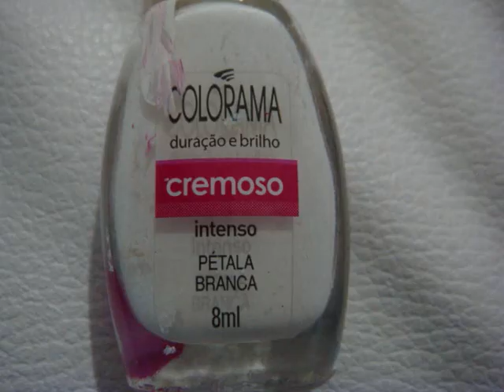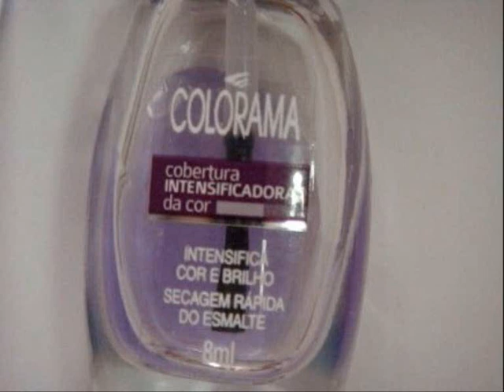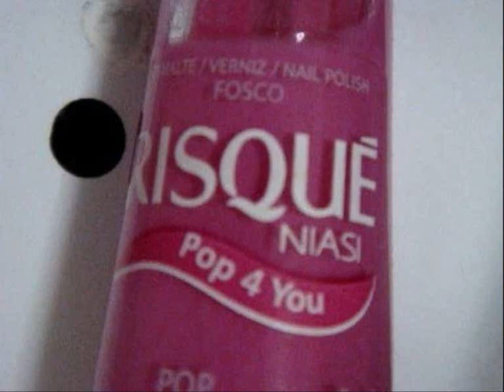tutorial - nail art (unhas artisticas) - musica, piano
nail art - unhas artisticas
música - piano